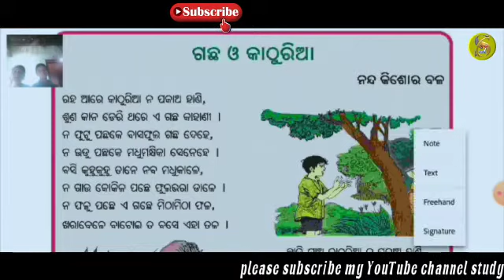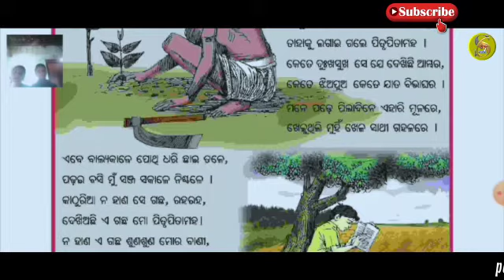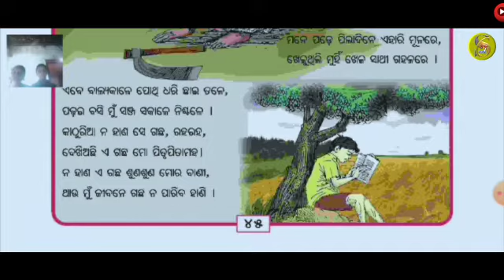ଗଛ ଓ କଠୁରିଆ।। ଚତୁର୍ଥ ଶ୍ରେଣୀ ପାଠ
କୁନି ପିଲା ଗୀତ

କଣ୍ଠ- ତୁଷାର & ଅନନ୍ୟା
ଏଡିଟିଙ୍ଗ- ମାଷ୍ଟର ମନୋଜ
save 🌲 tree and save life